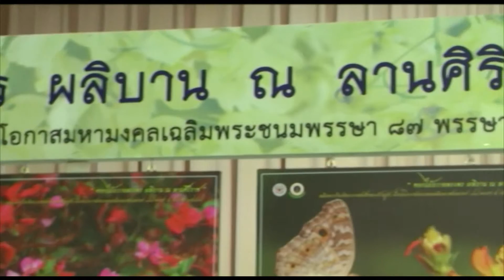พสกนิกรทยอยร่วมลงนามถวายพระพรในหลวง